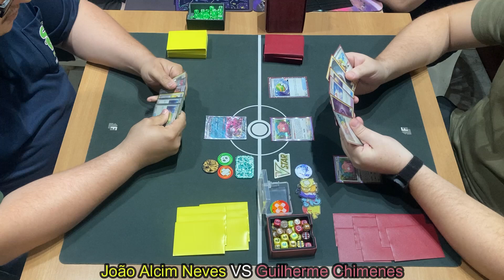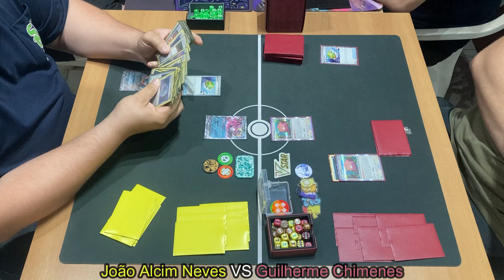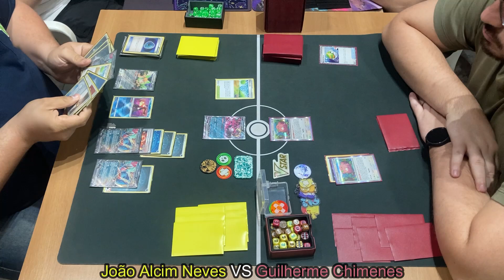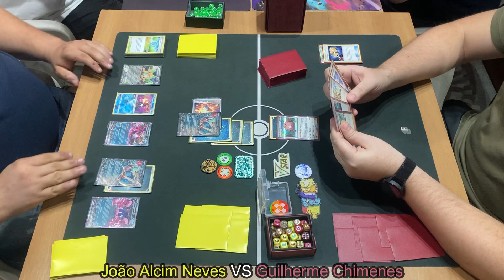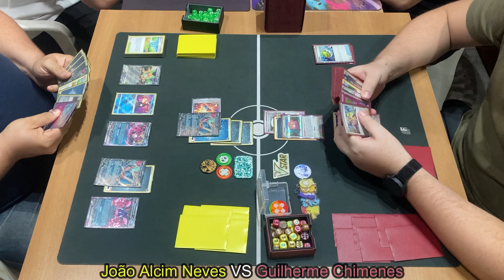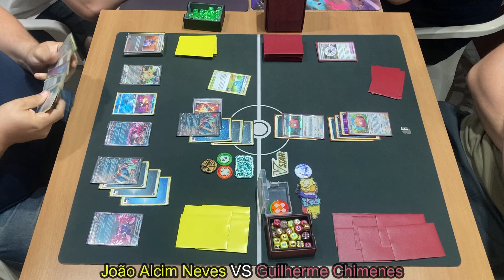15ão Championship #66 - Round 2: Turbo Roaring Moon ex vs Blissey ex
João Alcim Neves vs Guilherme Chimenes
15/08/2024